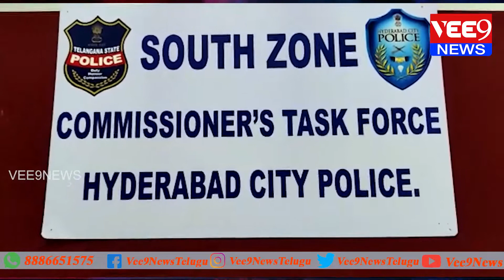Bulletin 9:00PM || 18-04-2021 || Vee9 News